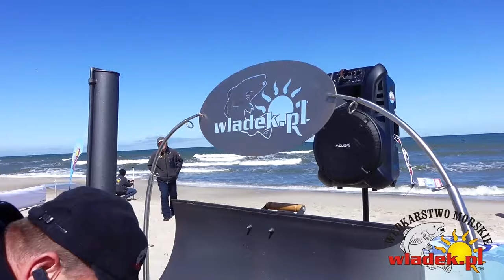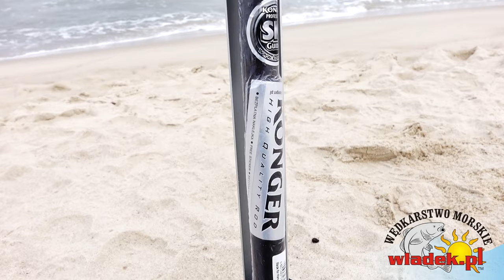WładekTV - REKORD POLSKI wędkarstwo plażowe (#1) EDUKACJA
Sportowy Klub Wędkarstwa Morskiego Władek TEAM oraz Pomorzanka w dniach 23 kwietnia - 3 maja 2017, na plaży we Władysławowie, będą ustanawiać REKORD POLSKI W WĘDKARSTWIE PLAŻOWYM.